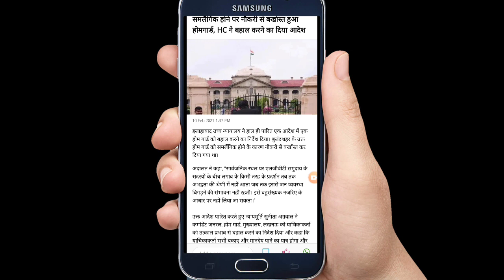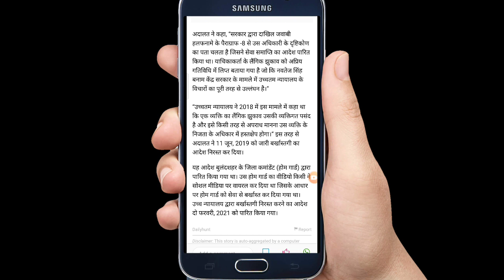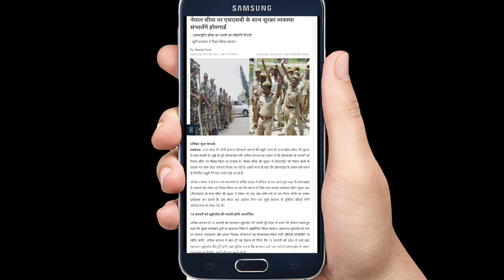होमगार्ड की ताजा खबर 10-फरबरी-2021 |UPHG मुख्य समाचार Home Guard Salary Bharti News Today 10february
होमगार्ड की ताजा खबर 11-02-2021 | UPHG मुख्य समाचार | Home Guard Salary Bharti News Today 7 फरबरी  2021
 2021 होमगार्ड न्यूज़
 12 फरबरी 2021 होमगार्ड न्यूज़
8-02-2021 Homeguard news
 2021 होमगार्ड न्यूज़
 होमगार्ड की ताजा खबर 2021 जनवरी की
  2021 होमगार्ड जनवरी 2021 होमगार्ड की ताजा खबर

 होमगार्ड न्यूज़
 होमगार्ड भर्ती
होमगार्ड मानदेय
होमगार्ड ड्यूटी
होमगार्डड छुट्टी,,

In many videos, photos and video clips are  taken in standard/Symbolical (For Example Only) form, for you to explain the news more clearly, if this is suitable for you then watch our video otherwise  don't watch, Thank You. 19, 20, 21 and 22, with the view of guaranteeing individual rights that were considered vital by the framers of the constitution.